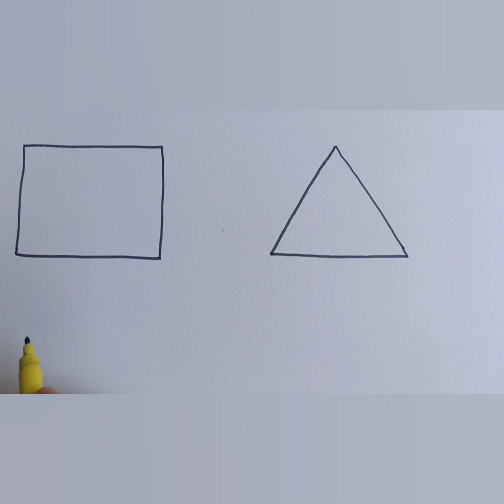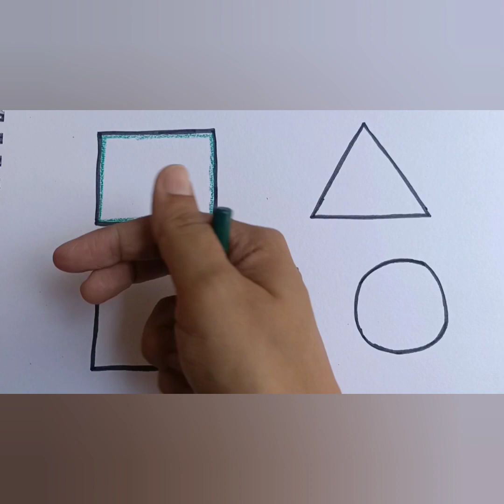learn how to draw shapes,easy drawing for kids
let's learn how to draw shapes and colour them
drawing
art
let's learn
sketch
pencil
HD art and draw
improve kids creativity